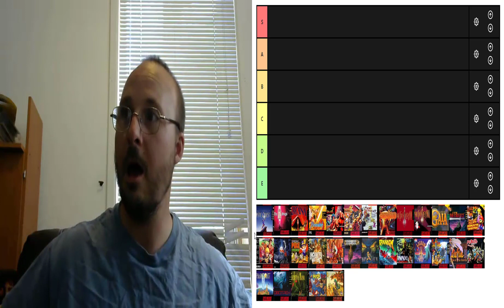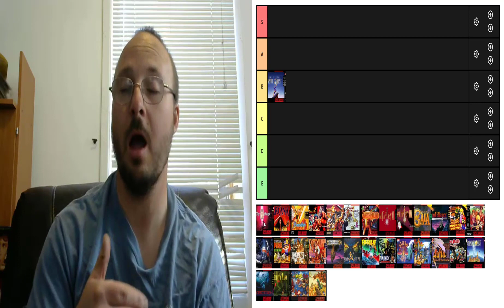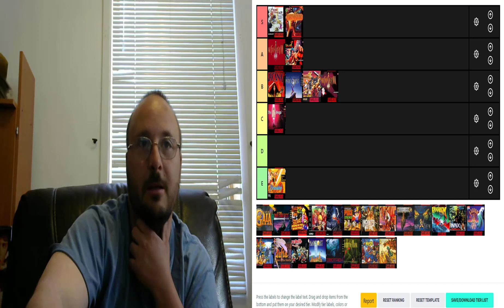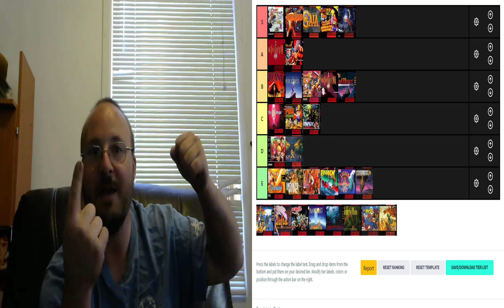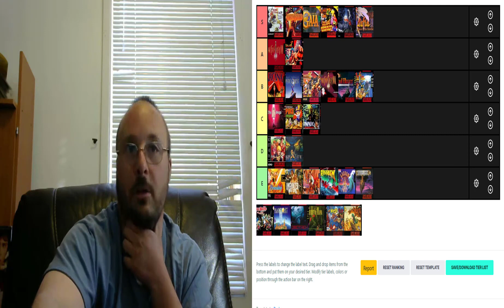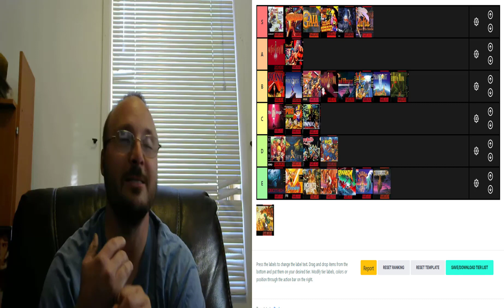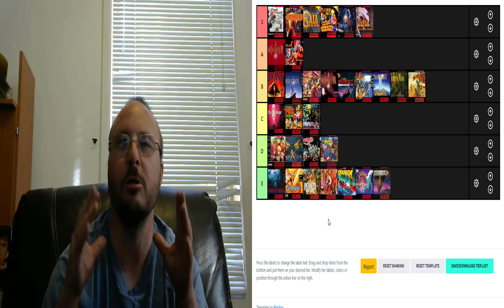Ranking Every JRPG Ever (SNES Edition)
celebrating my anniversary of 15 years of video game walkthroughs and decided to start a new series here as part of my celebration